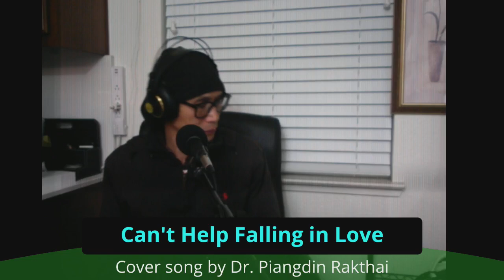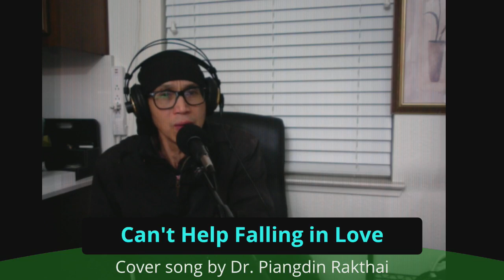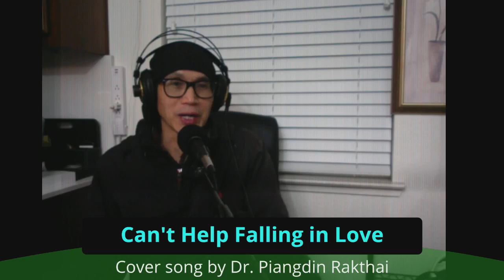Can't help falling in love โดย ดร. เพียงดิน รักไทย ดนตรีโดย Sing King